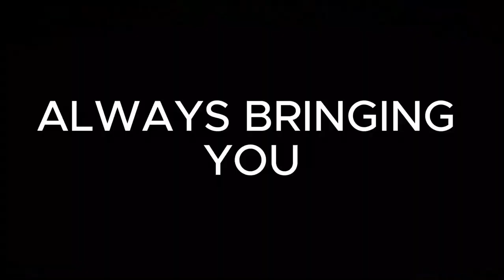THIS GAME BROKE ME & MADE ME RAGE QUIT! (RESIDENT EVIL 4-EPISODE 2)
I never usually rage quit but this game broke me.